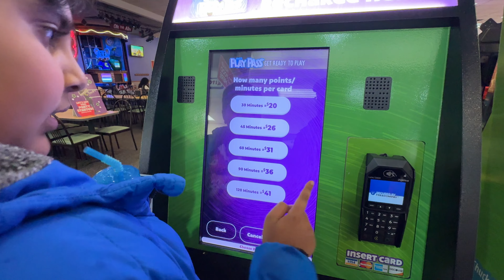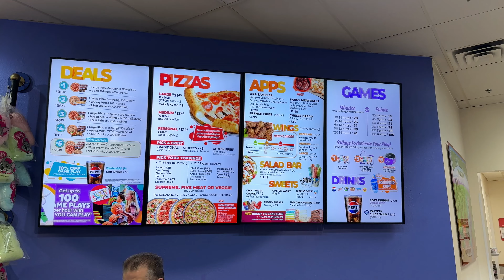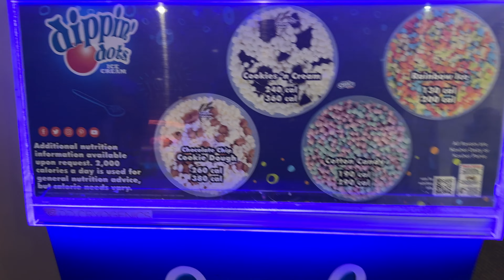Chuck E. Cheese CRAZY Ticket Blast! Can We Win BIG?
Chuck E. Cheese FUN Day! Games, Prizes & More! | Family Vlog , Join with us to have Chuck E Cheeze pizza review, Chuck E Cheeze birthday party ideas, Chuck E Cheeze game room tour and much more

We're a family  living life to the fullest in NJ. Join us every week for a new adventure as we go out for fun activities.

We believe in living life to fullest and hope to bring a little bit of that joy to your day.

What you can expect from our channel:

Family fun: We share our experiences, challenges, and triumphs as a family.
Kid-friendly content: Safe and entertaining for viewers of all ages.
Real and relatable: We show the messy, funny, and heartwarming moments of family life.

"ASHUTOSH - Safar" is under a Creative Commons (CC-BY 3.0) license